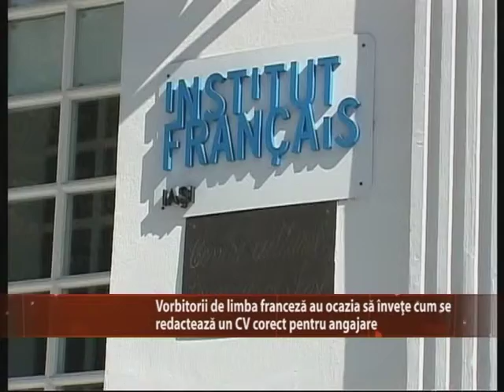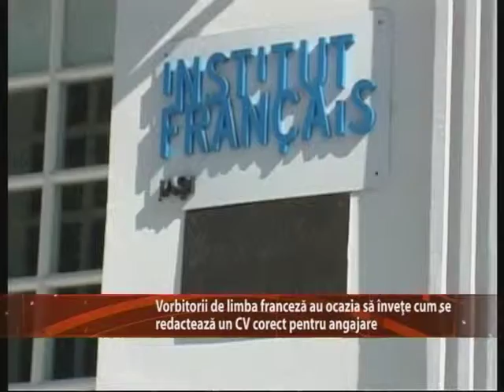Stiri lectii de angajare E